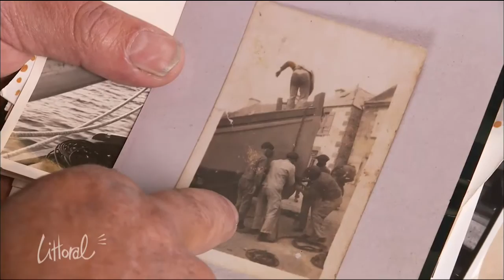Littoral, A terre des métiers de mer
Yves Tanguy est un  patron de chantier naval complètement atypique à Douarnenez. Un patron qui aime bousculer les traditions et qui entetient des relation amicales avec ses clients. Enfin, 12 semaines pour naviguer vers un emploi, c’est le pari étonnant de Pôle Emploi et des centres AFPA de Auray et Lorient.Parmi les stagiaires, il y a Vincent, 32 ans.